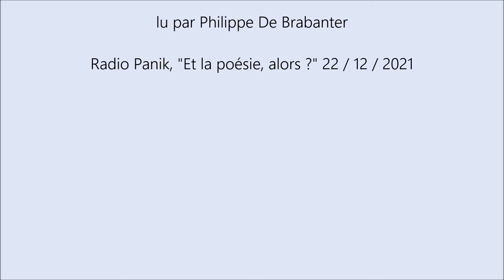Éloge de la poésie contemporaine, Daniel Biga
lu par Philippe De Brabanter

Radio Panik, "Et la poésie, alors ?" 22 / 12 / 2021